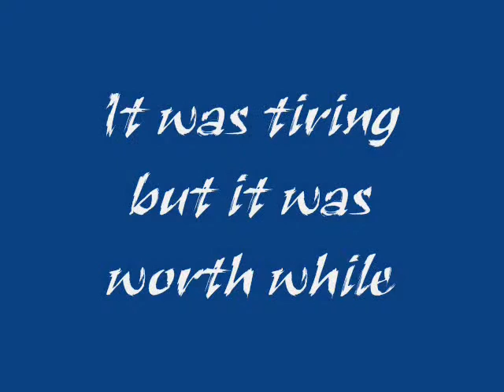Canadian Animals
my poster about Canada. I worked very long (look at vid). Quality isn't very good cuz maked by cellphone.

Animals on poster are drawed by me.:
Newfounland, Tonkinese, Beaver, Coyot, Baribal, Volverine, Lynx and Skunk